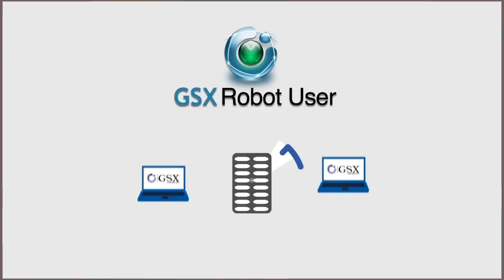GSX Monitor & Analyzer for Lync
Keep your Microsoft Lync under control with GSX Solutions by monitoring server status as well as the services delivered to business lines. GSX Monitor & Analyzer streamlines communication by delivering the critical information you need to manage Lync proactively and avoid any system outages.